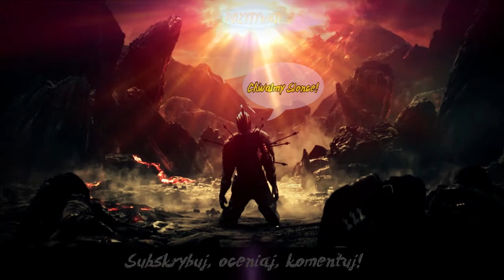Dark Souls 2 Scholar of the First Sin #7 - Straid z Olaphis, Zaginiona Twierdza 2/2 - Poradnik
Jesli sie spodobalo, daj lapke! To bardzo motywuje. ;)

A w odcinku:
Przechodzimy do końca Zaginioną Twierdze, aby w następnych odcinkach ogarnąć Gargulcowy dzwon i Grzesznice.

Jeszcze swieza, a jednoczesnie jedna z moich ulubionych gier! Mroczne zakatki krainy Drangleic czekaja na zwiedzanie! Mega ilosci broni, zbroi, czarów. Hordy przeróznych przeciwników, paru sprzymierzenców. Niesamowicie trudne tajemnice do rozwiazania. Dark Souls jest gra trudna, ale wypelnia graczy wielka satysfakcja, kiedy w koncu osiagniemy swój cel. Ah, mega gra!